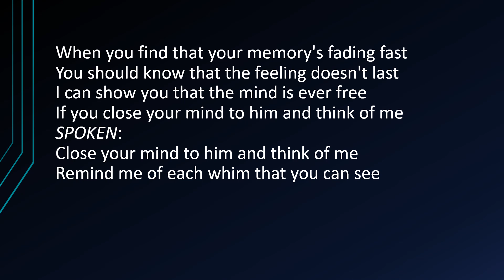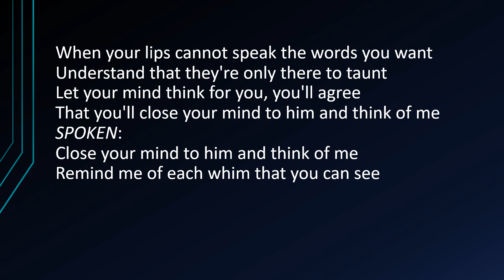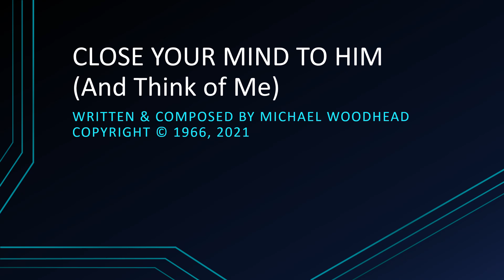CLOSE YOUR MIND TO HIM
"Close Your Mind to Him" - Original lyrics and music by Michael Woodhead—singer / lyricist / composer / musician.